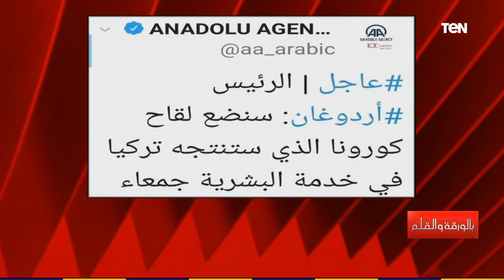4 أيام تكشف كذب وتنافض بين تغريدة أردوغان ووزير الصحة التركي..اعرف التفاصيل